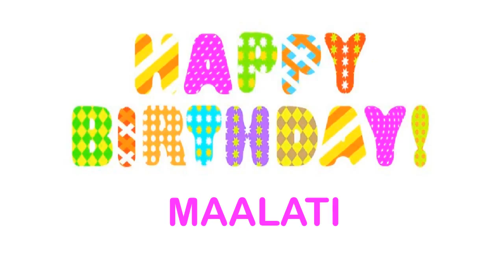Maalati Wishes & Mensajes